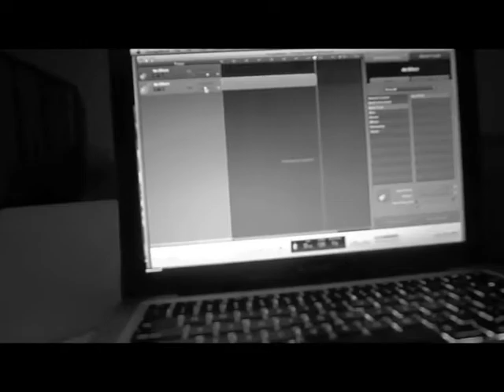Teenage Heaven (Purgatory) Songstowearpantsto cover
we both love andrew huang. what better way to pay respect than make a cover of his most beautiful song? :D

don't judge my theremin skills, i am no thomas grillo